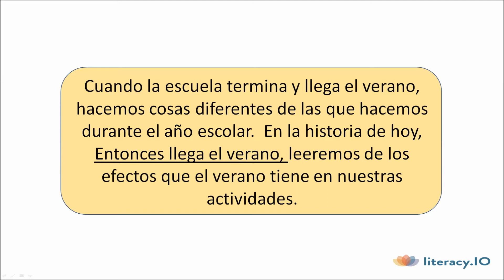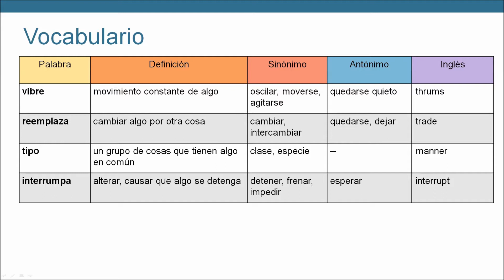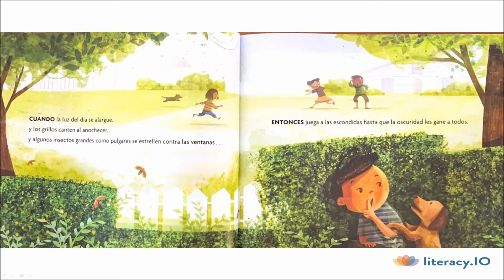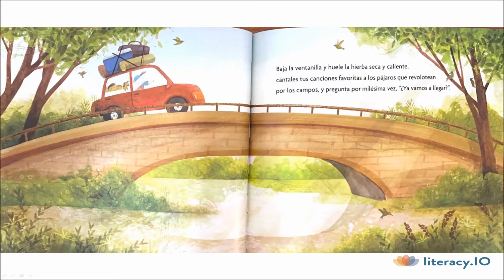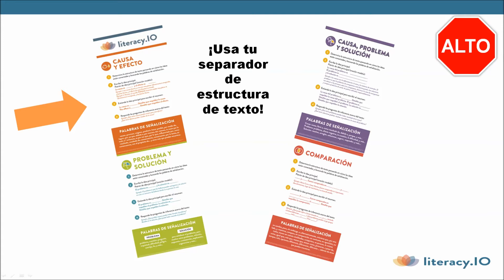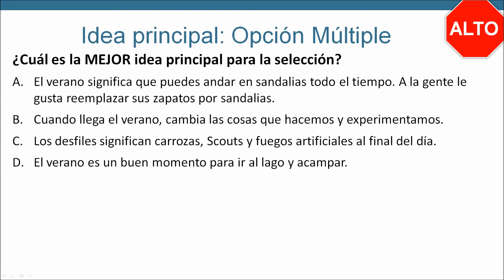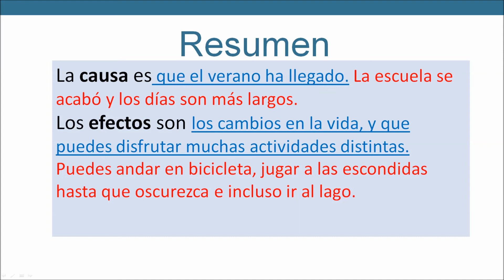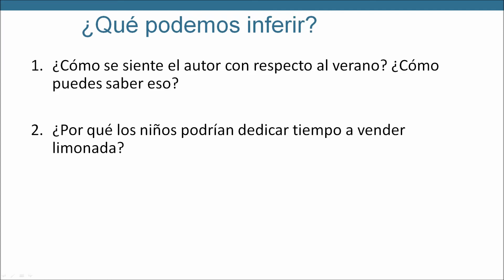Entonces llega el verano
¡Bienvenidos al Proyecto de ACE! Esta semana les traemos Entonces llega el verano.